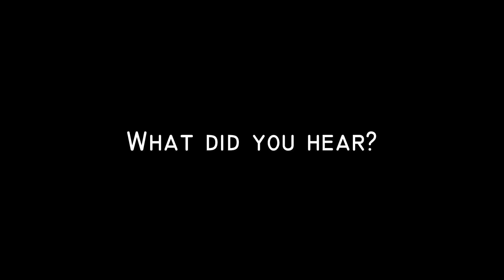Crazy No Scope to Unlock Sniper Regal Camo!!!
No better way to unlock the Snipers regal camo than a NO SCOPE!!!

All and my ONLY Social Media here -